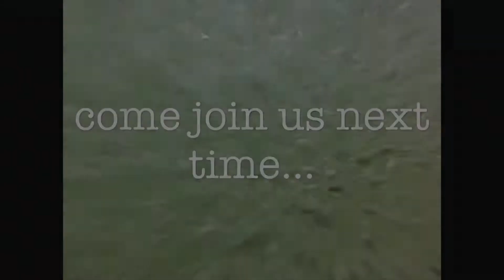River Boarding on the Tully River II - Rapid by Rapid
A play by play trip down the beautiful Tully river in North Queensland, Australia.